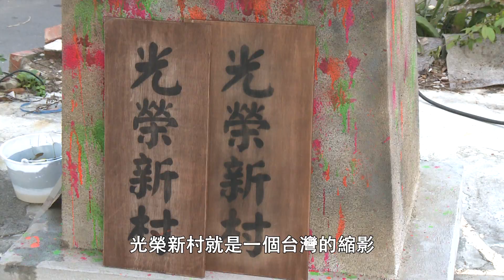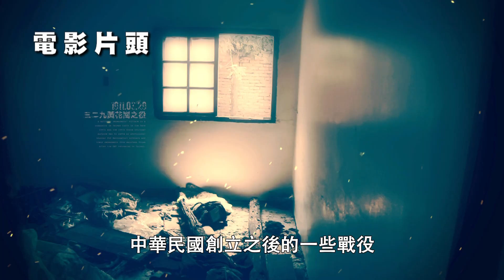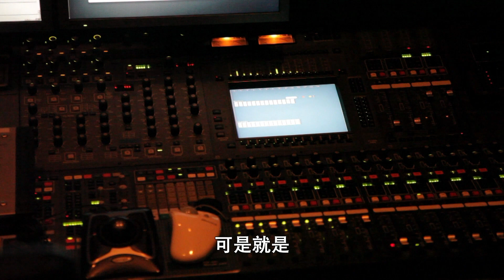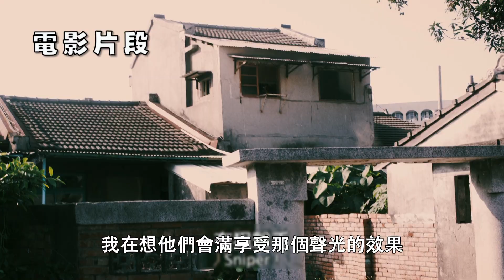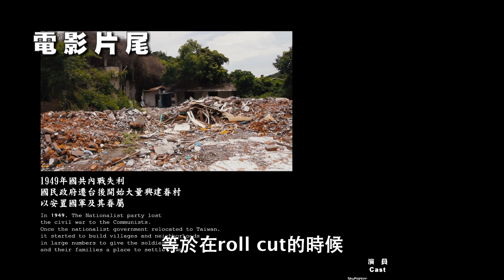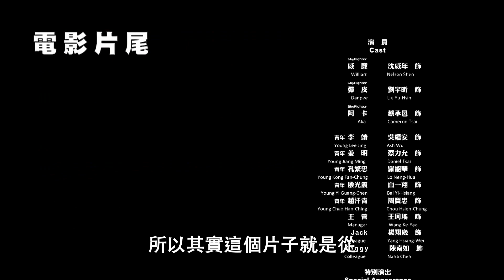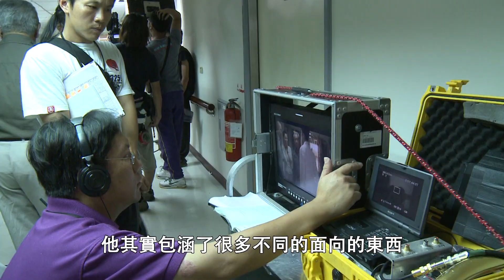《燃燒吧！歐吉桑》幕後花絮最終回--這部電影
《War Game 229 燃燒吧 ! 歐吉桑》預告片

《War Game 229 燃燒吧 ! 歐吉桑》粉絲團

《War Game 229 燃燒吧 ! 歐吉桑》官方網站